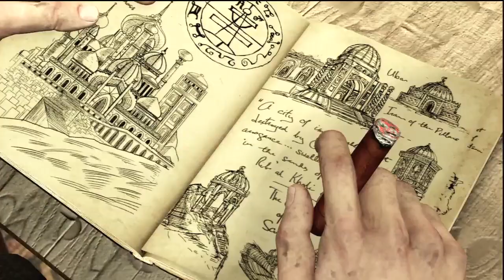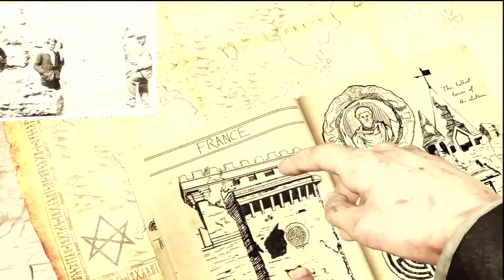Uncharted 3 - THE MATRIX - Part 9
Let's Play Uncharted 3 Drake's Deception with TobyGames!
Uncharted 3 Drake's Deception Gameplay / Walkthrough / Playthrough

Snapchat! → ChatBuscus

Toby sucks at Uncharted 3 Drake's Deception .

STEVEN'S NOTES:
In this Uncharted 3: Drake's Deception gameplay and highlights  commentary series, Toby Turner SLOWLY the treacherous desert as explorer and treasure hunter Nathan Drake, in this successor to the hugely popular Uncharted 2: Among Thieves, and the original Uncharted game. This new action adventure platform video game in the Uncharted series franchise leads bad gamer Tobuscus to earn his series title 'Toby Sucks at Gaming'.There are several funny moments in this playthrough, none of which display any level of videogame talent on TobyGames' part, so if you like laughing AT people, this may be the playthrough for you, your friends and your family.